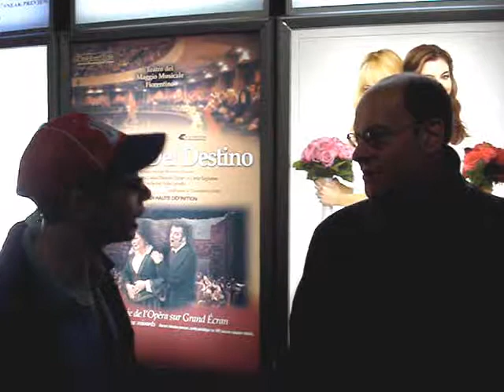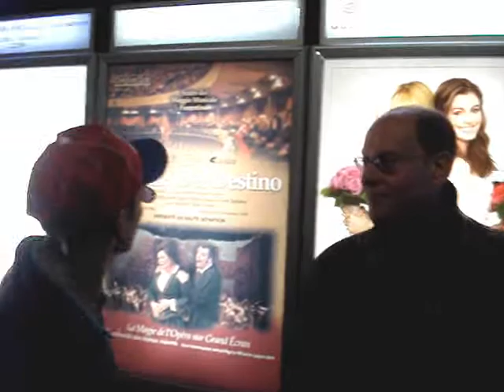Coming soon to theater near you "Bientot l'affiche"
Coming soon to theater near you!!!